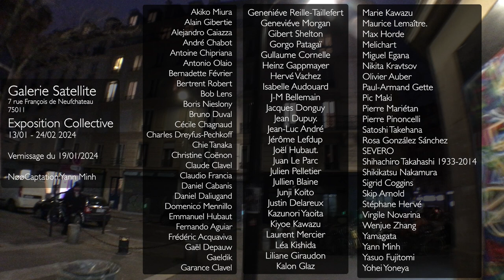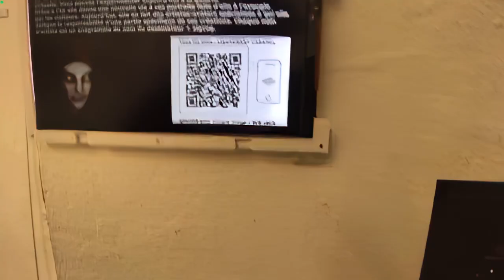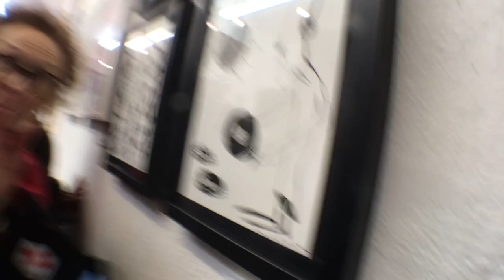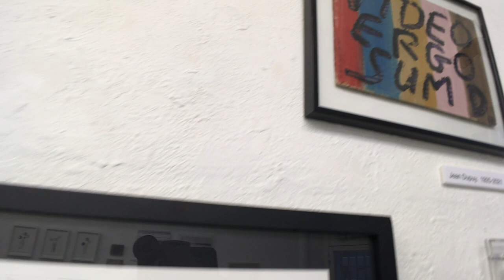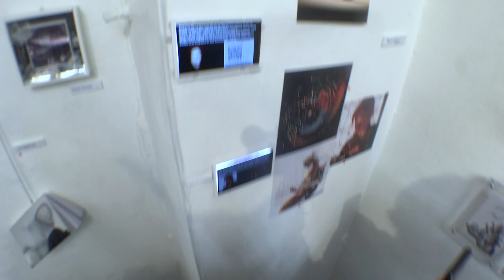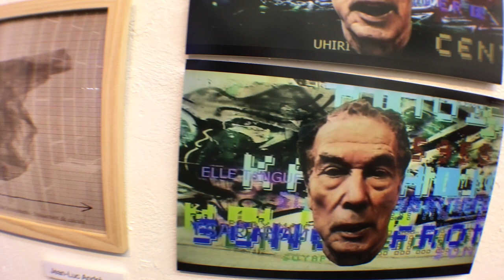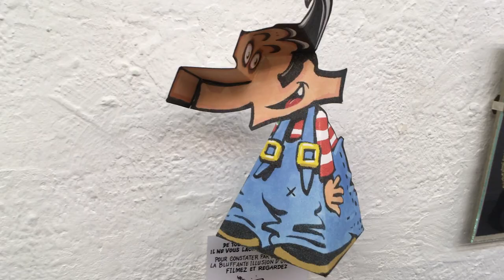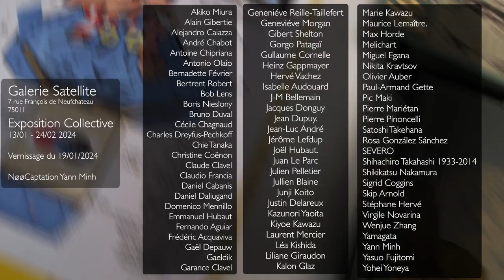2024/01/13 Vernissage exposition collective galerie Satellite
2024/01/13 Vernissage exposition collective galerie Satellite
7 rue François de NeufChateau 75011

Avec

Akiko Miura
Alain Gibertie
Alejandro Caiazza
André Chabot
Antoine Chipriana
Antonio Olaio
Bernadette Février
Bertrent Robert
Bob Lens
Boris Nieslony
Bruno Duval
Cécile Chagnaud
Charles Dreyfus-Pechkoff
Chie Tanaka
Christine Coënon
Claude Clavel
Claudio Francia
Daniel Cabanis
Daniel Daliugand
Domenico Mennillo
Emmanuel Hubaut
Fernando Aguiar
Frédéric Acquaviva
Gaël Depauw
Gaeldik
Garance Clavel
Geneniéve Reille-Taillefert
Geneviéve Morgan
Gibert  Shelton
Gorgo Patagaï
Gullaume Cornelle
Heinz Gappmayer
Hervé Vachez
Isabelle Audouard
J-M Bellemain
Jacques Donguy
Jean Dupuy.
Jean-Luc André
Jérôme Lefdup
Joël Hubaut.
Juan Le Parc
Julien Pelletier
Jullien Blaine
Junji Koito
Justin Delareux
Kazunori Yaoita
Kiyoe Kawazu
Laurent Mercier
Léa Kishida
Liliane Giraudon
Linda Rolland
Marie Kawazu
Maurice Lemaître.
Max Horde
Melichart
Miguel Egana
Nikita Kravtsov
Olivier Auber
Paul-Armand Gette
Pic Maki
Pierre Mariétan
Pierre Pinoncelli
Satoshi Takehana
SEVERO
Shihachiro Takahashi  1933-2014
Shikikatsu Nakamura
Sigrid Coggins
Skip Arnold
Stéphane Hervé
Virgile Novarina
Wenjue Zhang
Yamagata
Yann Minh
Yasuo Fujitomi
Yohei Yoneya